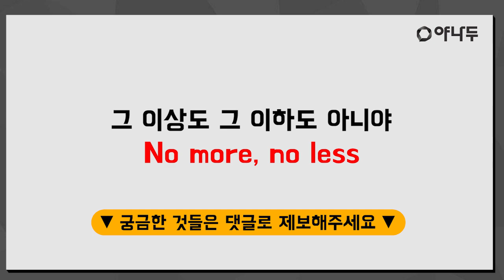[야나두 지식인] " 그 이상도 그 이하도 아니야 " 영어로는 어떻게 말할까? l 야나두 l 영어회화 l 하루10분영어 l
10분에 핵심만 담아낸 쉽고 재미있는 영어회화 강의 야나두!

- 100% 현금 환급을 통한 동기부여

★ 야나두 지식인
내가 쓰는 영어가 진짜 원어민들이 쓰는 영어일까?
외국인에게 말을 걸고 싶은데 어떤 표현을 써야 하지?
검색창에도 안 나오는 알쏭달쏭 영어 궁금증!
이제 야나두 지식IN에서 풀어드립니다.
야나두 지식IN 동영상 강의는
실제 일반인들에게 영어 질문을 제보 받아 제작하였습니다.